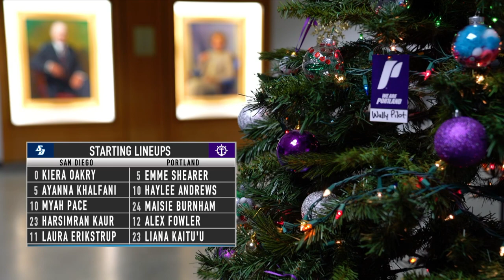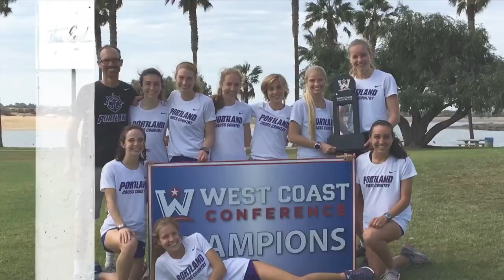Portland Women's Basketball vs San Diego (84-81) - Full Game